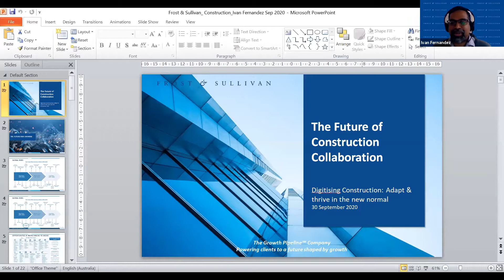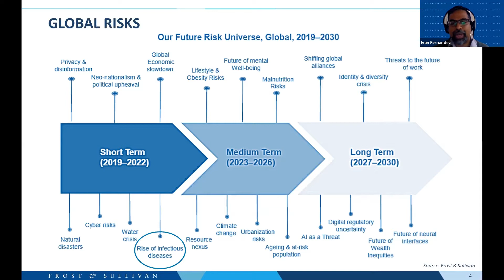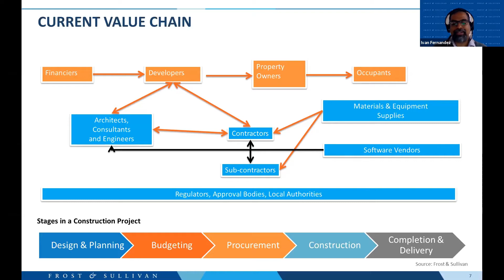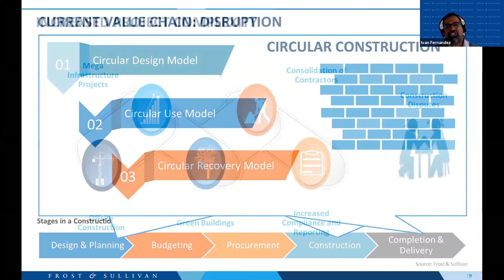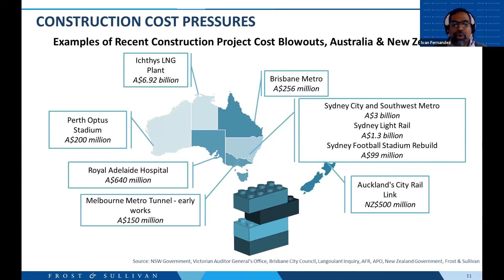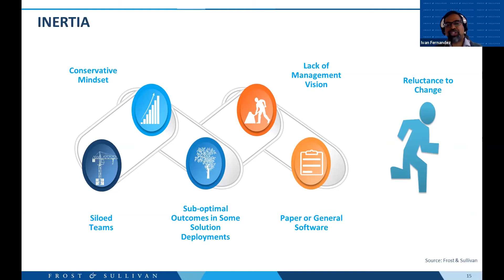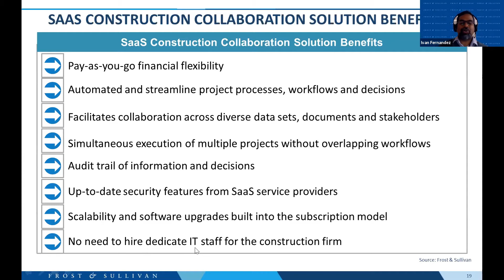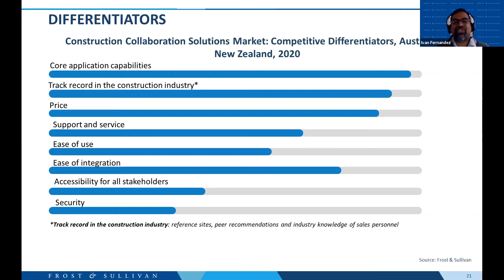Digitising construction: Adapt & thrive in the new normal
In this webinar we explore the role of technology to:

*help you adapt to a dramatically changed world
*improve productivity to remain competitive and embrace agility
*facilitate a faster recovery
*prepare traditional processes for digitisation